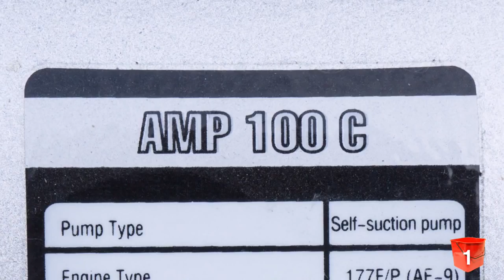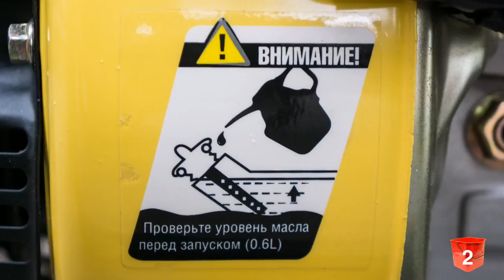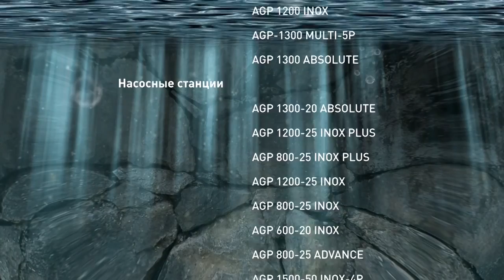Мотопомпы Aurora для чистой воды Аврора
Мотопомпа представляет собой автономный самовсасывающий насос с приводом от двигателя внутреннего сгорания. Данные устройства не нуждаются в подключении к электросети, а значит могут использоваться повсеместно. Помпы Аврора применяются в различных областях сельского и лесного хозяйства, в промышленности и т.д. Мотопомпы для чистой воды могут использоваться для орошения сельхоз участков, для осушения ёмкостей и бассейнов или для забора воды из открытых водоёмов.
Маркировка «С» - на помпах Аврора обозначает что насос предназначен для работы с чистой водой, максимальный размер твёрдых частиц в которой не превышает 5-6 мм, в зависимости от модели устройства.